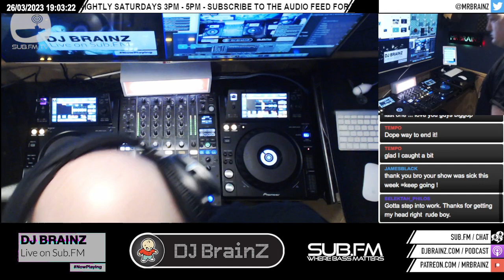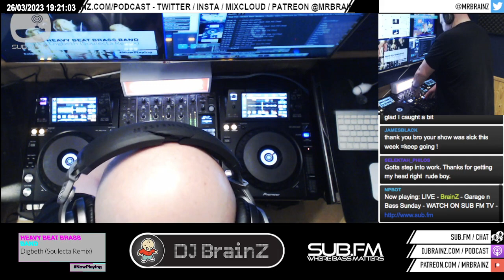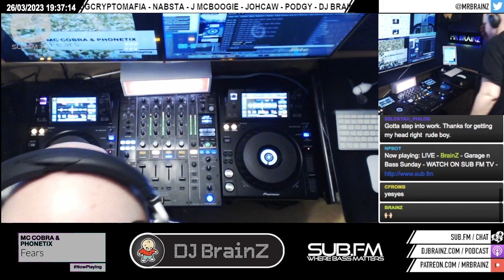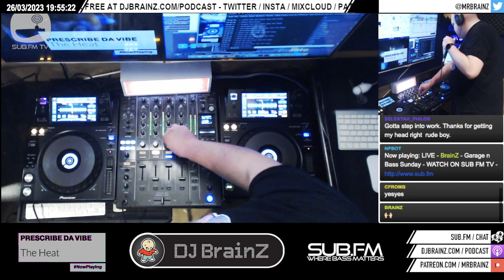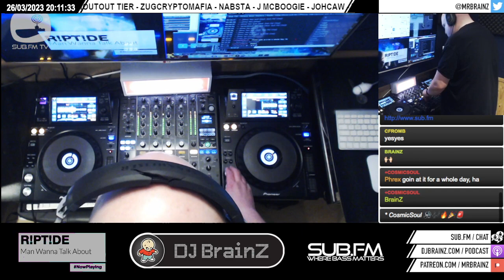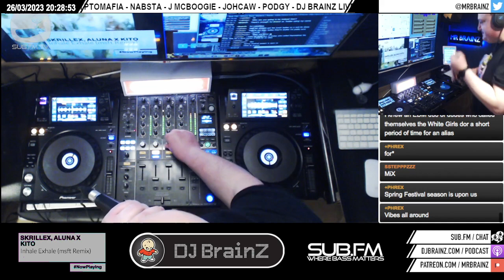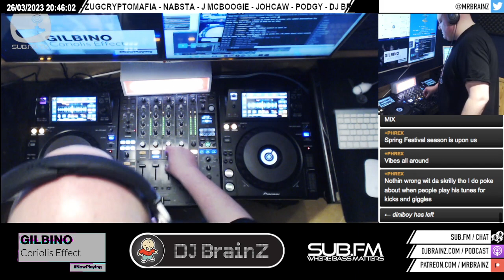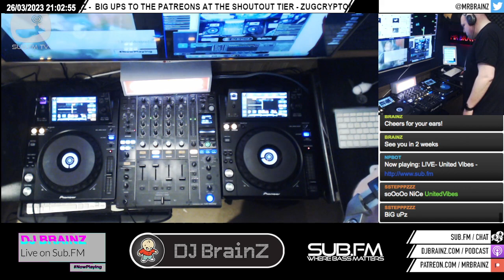Mr Brainz - 26 Mar 2023 - Sub FM